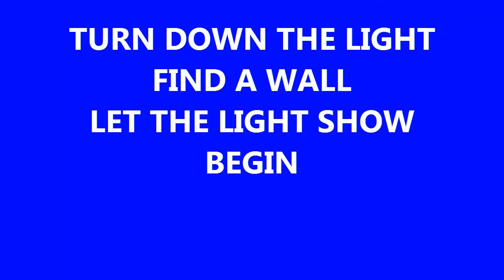LITEHAWK II NIGHT FLYING PART 5 ENT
PUT ON A LIGHT SHOW(hint wall) fly like a pro